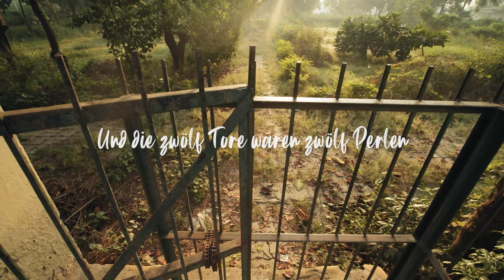Wie sieht es im Himmel aus?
Viele Menschen haben ein komisches Bild vom Himmelreich.
Deshalb zeige ich euch, was die Bibel über wirklich den Himmel sagt. Seid gespannt!

Wie kommt man in den Himmel?